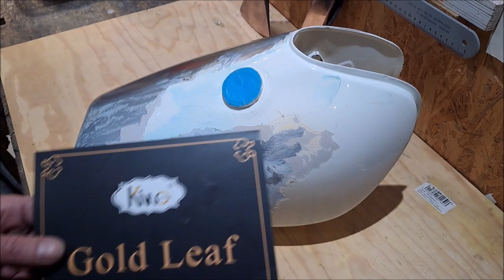Motorrad Tank entlacken - Vorbereitung zum galvanisieren - Kundenvideo! Teil I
Motorrad Tank entlacken - Vorbereitung zum galvanisieren